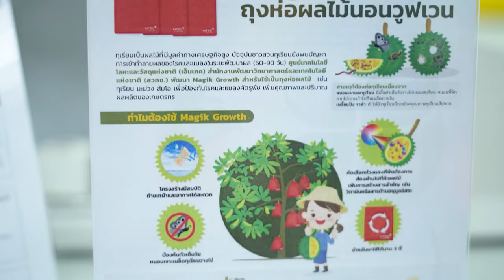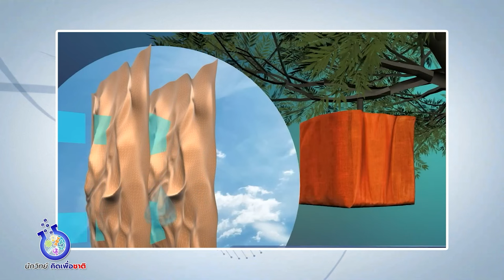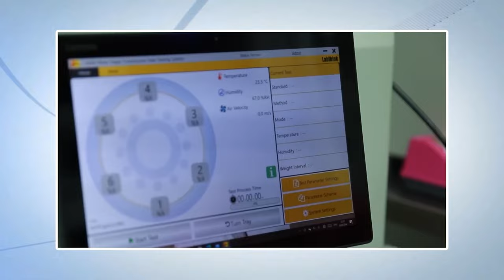นักวิทย์คิดเพื่อชาติ - Magik Growth ลดสารเคมี สู่ต้นแบบ ‘ทุเรียนพรีเมี่่ยม’เพื่อการส่งออก